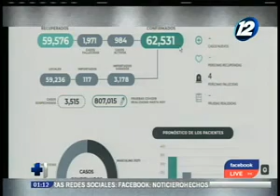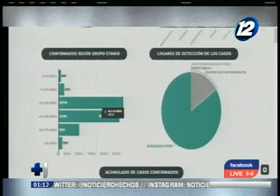Revisamos la situación nacional sobre el avance del COVID-19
El Salvador registra 62.531 casos confirmados de contagios

La cifra de personas fallecidas se ubica en unas 1.971 víctimas fatales. Los pacientes que han logrado recuperarse ya suman los 59.576.